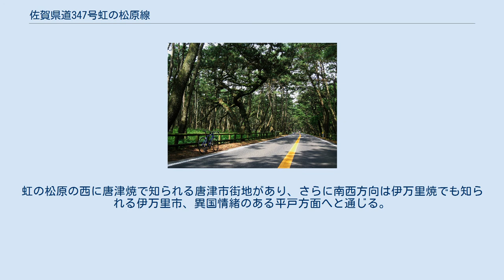佐賀県道347号虹の松原線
佐賀県道347号虹の松原線（さがけんどう347ごう にじのまつばらせん）は、佐賀県唐津市を通る一般県道である。
 ほとんどの区間が国道202号旧道に相当。
唐津バイパス開通に伴い国道指定から降格となり、佐賀県の一般県道として新たに認定された。
 唐津市の坊主町交差点を起点に、唐津市東町交差点で北側に向きを変え松浦橋で松浦川を渡り、次いで東側に向きを変え虹の松原の中を通る。
虹の松原の区間は「日本の道100選」に選定されているほか、マツ並木の景観の良さが評価されて、読売新聞社選定の「新・日本街路樹100景」（1994年）のひとつに選定されている。
この区間は片側1車線で街灯がない。
約5 kmにわたって続く松林の中を通り抜けると浜崎駅北側に広がる唐津市浜玉町の中心市街地に入る。
1 kmほど進んだところの浜玉町市街地の東端部にある浜玉町浜交差点が終点。
同交差点を直進した先の海岸沿いに国道202号が延び、福岡県糸島市・福岡市に通じる。
 県道になる以前の国道の時代は、交通量増加に伴う歩行者の危険度の増大や、松原への環境悪影響が懸念されてきた。
そのような状況の中で、1983年（昭和58年）に国道202号唐津バイパスの供用開始に伴って、この悪影響へ憂慮すべき事態に陥ることは避けられた。
ただし県道に格下げされた現在においても、虹の松原の観光需要があるため、交通量は比較的多い。
なお、松の木の幹が道路空間の上部を支障している地点が多数あり、大型トラックやバスがそれを避けるため道路右側にはみ出して走行するため、大型車両およびその対向車は注意を要する。
 2019年（令和元年）7月20日、通行車両が折れたマツに衝突して助手席の男性が死亡、運転者女性と後部座席の女性が軽傷を負った。
この事故を受けて、管理する佐賀県唐津土木事務所は事故直後からマツ並木の区間を通行止めとし、緊急点検を実施した。
折れたマツには空洞やシロアリの巣が確認され、雨水や風の影響を受けて倒木したとみられる。
その後、7月26日に通行止めが解除され、佐賀県の依頼により唐津警察署が通行止め解除から最高速度30 km/hの規制を実施している。
この最高速度の規制は8月25日までの予定であったが、佐賀県は唐津警察署に再び依頼し、8月26日以降も規制が継続される。
また、佐賀県は唐津市に対して倒木のおそれがある254本のマツを伐採するよう要望し、一方で唐津市は佐賀県に対して樹木医による診断を要望した。
 虹の松原 この道が通る虹の松原は玄海国定公園に指定されており、唐津市浜玉町浜崎から同市東唐津にかけて5 kmにわたり、クロマツのトンネルになっている。
夏は福岡方面からも海水浴客が訪れるところでもある。
虹の松原の西に唐津焼で知られる唐津市街地があり、さらに南西方向は伊万里焼でも知られる伊万里市、異国情緒のある平戸方面へと通じる。
 橋梁